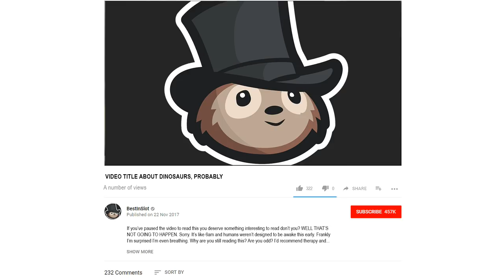YOU'RE IN THE GAME! SUBSCRIBERS IN JPOG | Jurassic Park: Operation Genesis (Let's Play Part 2)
We're back! Time to build our very own Jurassic Park. This season we're using the Genesis Expansion Project Mod which means more exciting dinosaur behaviours including RAPTOR & T-REX DEATH DUELS!

ABOUT LETS PLAY JURASSIC PARK OPERATION GENESIS
The greatest dinosaur game ever made is back in Let's Play Jurassic Park Operation Genesis. We'll build a brand new dinosaur park with the GEP mod and DJE mod, filled with velociraptors and t-rex, and thanks to the mod, we'll even be able to have some awesome dinosaur death duels. Consider it practice for Jurassic World Evolution!

No swearing, family friendly commentary. Content daily typically 8/9pm UK time.
For Adventure!